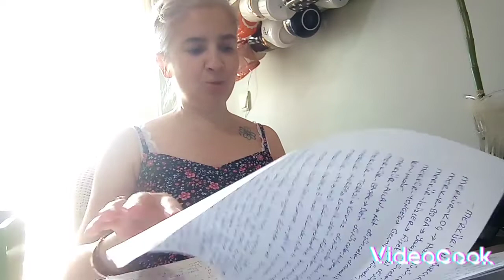Ay terazi burcunda. Islak Kekim. Fırında Tavuk. Dizi Önerisi Netflix. AY akrep burcunda. Etli Nohut.